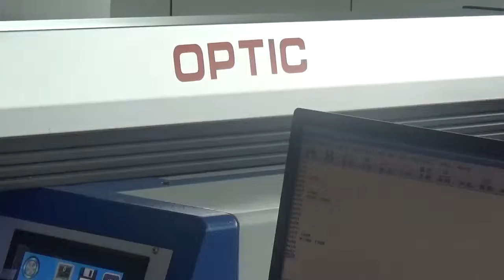500 Watt Automatic continuous Laser Welding machine from OPTIC TECH2